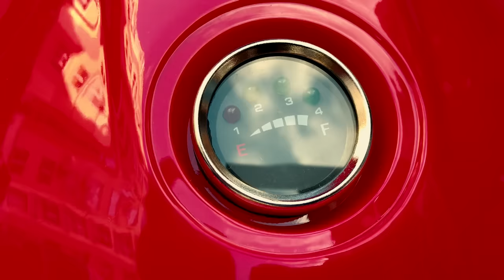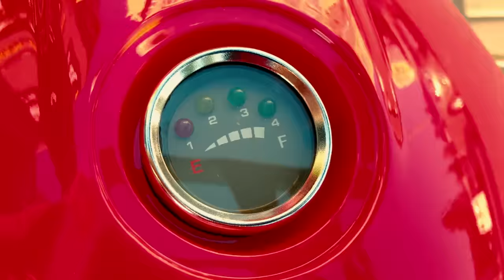Unboxing and Assembling my new two-wheeled toy